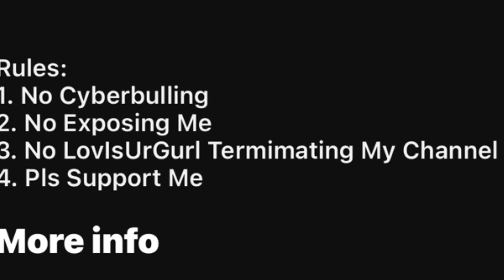Going over @HeartzForSuPaSin trash channel rules (inspired by @CatLilianaxx )